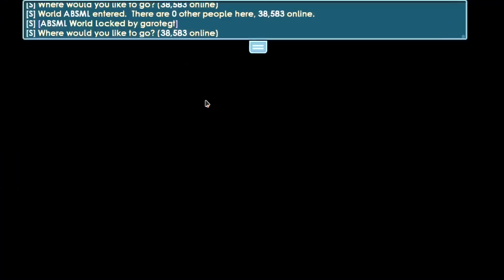BUYING DREAM ITEMS FOR MY FANS! || Growtopia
I gave my fans their dream items!  Hope you enjoyed the video, if you want more content like this, make sure to leave a like for part 2!